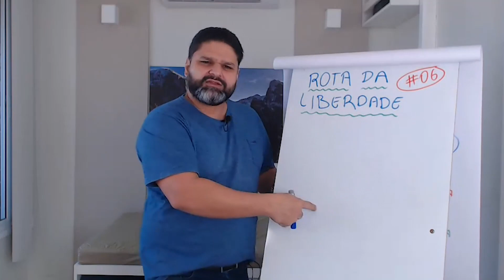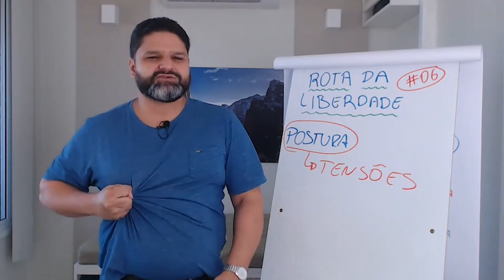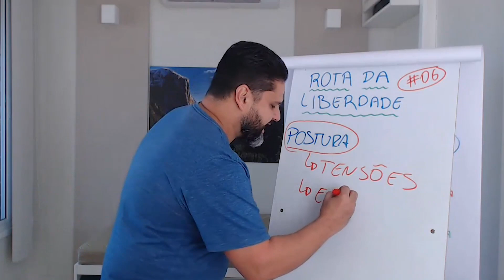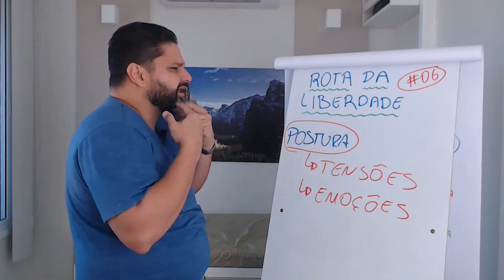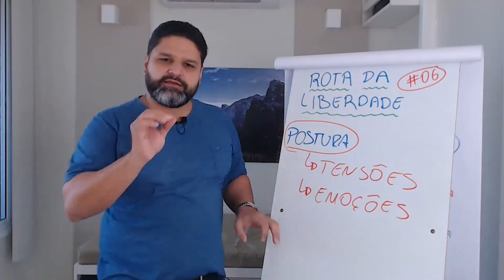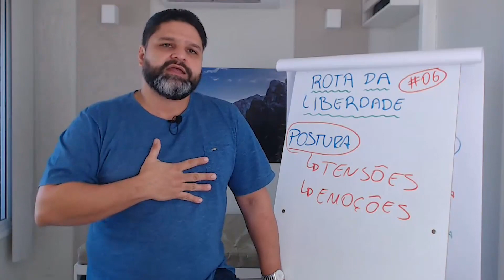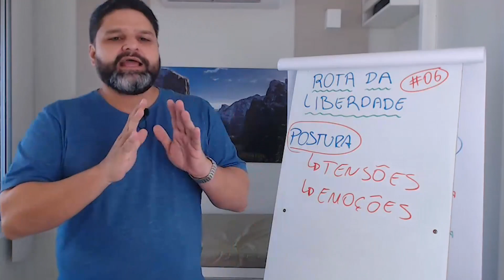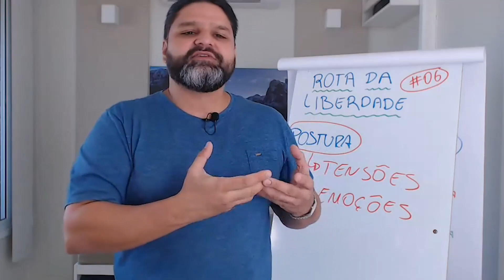✋ Crença ou verdade? A dor nas costas é por causa da postura